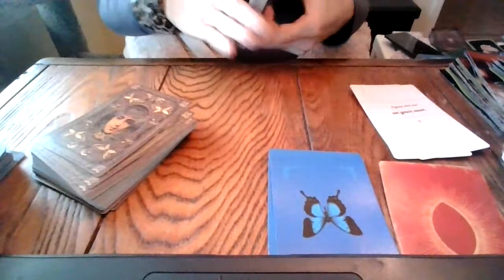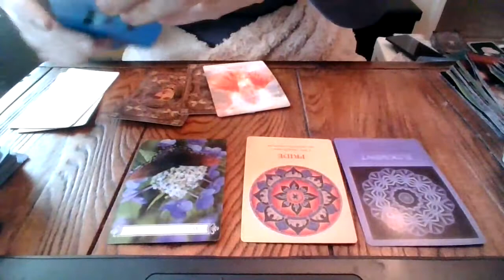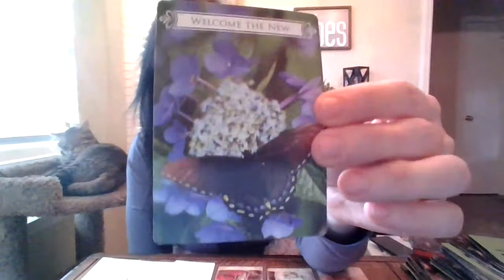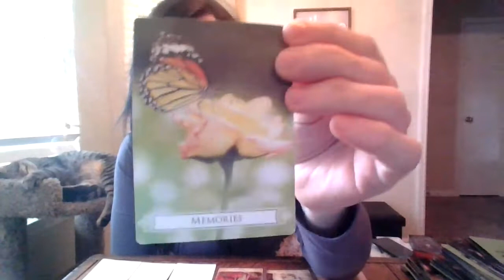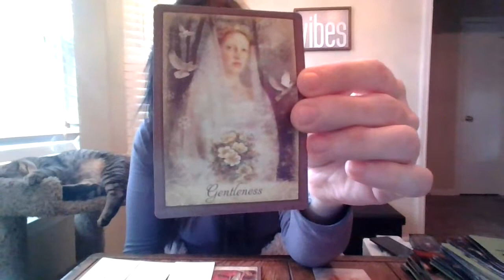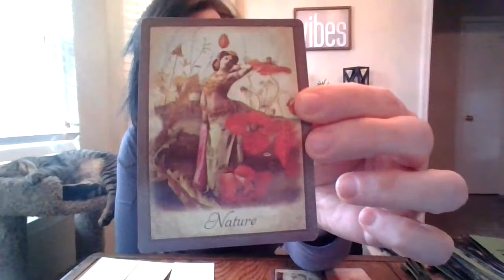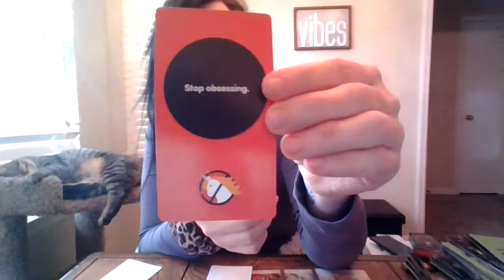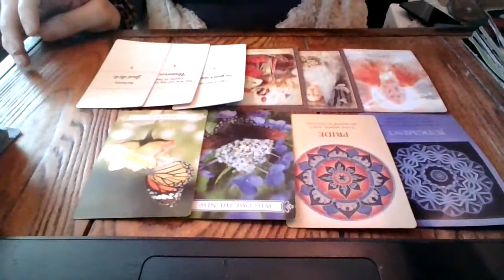PISCES- FEB 2021- ORACLE READING- WELCOME TO THE NEW!